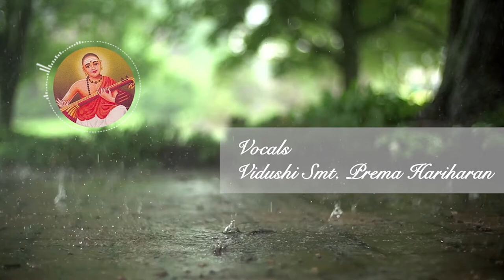आनन्दामृताकर्षिणि (Anandamrutakarshini)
Song: Anandamrutakarshini
Composer: Muthuswamy Dikshitar
Ragam: Amritavarshini
Talam: Aadhi
Language: Sanskrit

Vocal: Prema Hariharan
Violin: Dwaram Mangalathayaru
Mridangam: Palghat R Hariharan
Ghatam: Ernakulam Ramakrishnan
Date: July 10, 1983

00:00 | Amrutavarshini ragam

00:18 | pallavi
AnandAmrutAkarshiNi amruta varshiNi
harAdi pUjitE SivE bhavAni

02:15 | caraNam
SrI nandanAdi samrakshiNi SrI guruguha janani cid rUpiNi
03:27
sAnanda hrudayE sadayE satya suvrushti hEtavE tvAm
santatam cintayE amrutESvari salilam varshaya varshaya varshaya

04:21
(AnandAmrutAkarshiNi amruta varshiNi

04:40 | Swaram

Free stock footage "Raindrops in Super Slow Motion' provided by Beachfront, downloaded from videvo.net
Video Editing by Lakshmi Ganesan